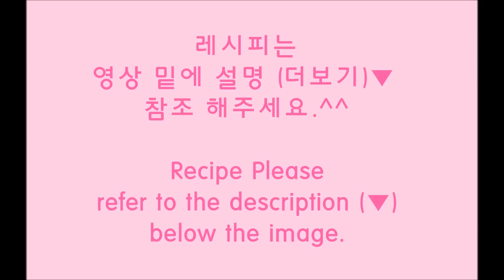[The스쿱] # 21. 딸기초코칩쿠키 만들기 (Making Strawberry Chocolate Chip Cookies)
카카오톡 ID : 0203kkhh

딸기초코칩쿠키 만들기!
Making Strawberry Chocolate Chip Cookies

375 ° C 15min

Scoop size S (diameter 3.5cm) Total 23 cookies

200g butter
Sugar powder 70g
Strawberry powder 10g
300g flour

예열 200도 10분
굽기 180도 15분

스쿱사이즈 S (약 3.5cm)
약 23개 분량이 나와요 ♥♥

딸기향이 정말 끝내주는 초코칩쿠키 ♥

버터 200g
슈가파우더 70g
딸기가루 10g
중력분 300g
초콜렛칩 150g

* 딸기가루는 색이 날정도로 넣되 20g을 넘기지는 마세요~!
* 중력분 대신 박력분으로 대체 가능해요.
* 슈가파우더가 없으면 설탕9:전분1 비율로 갈아서 사용하세요.
* 초콜렛칩은 많으면 많을수록 더 맛있습니다!

1. 버터를 충분히 크림화 하면서 사이사이 공기층이 빼곡히 형성되도록 해주세요 ♥
(버터를 많이 많이 크림화 시켜줄수록 쿠키가 더욱더 바삭하고 맛있어진답니다.)
2. 슈가파우더를 넣고 한번 더 휘핑해주세요.
(슈가파우더를 넣자마자 휘핑하시면 가루가 막 날려요 ㅠㅠ 한번 저어주신 후 휘핑!)
3. 딸기가루를 넣어가며 가루가 녹아 색이 충분히 날때까지 많이 휘핑해주세요
4. 중력분을 곱게 체를 내려 날가루가 보이지 않을 정도로만 섞어주세요.
5. 초코칩을 넣고 반죽을 마무리해주시면 모든반죽은 완성!ㅎ

한스쿱씩 떠서 팬닝 후 구워드세요 ♥♥♥
한스쿱씩 떠서 냉동실에 넣어두고 먹고싶을때마다 꺼내서 구워드셔도 돼요 ♥♥♥